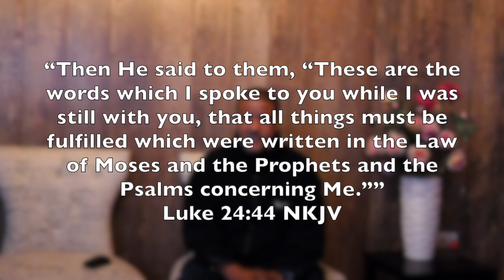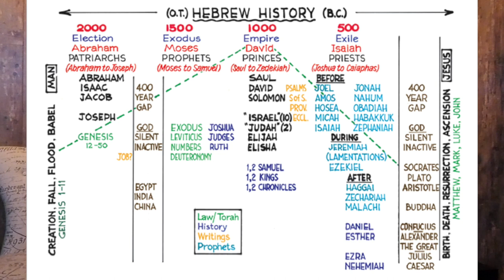School of the Word session 2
The notes for the session